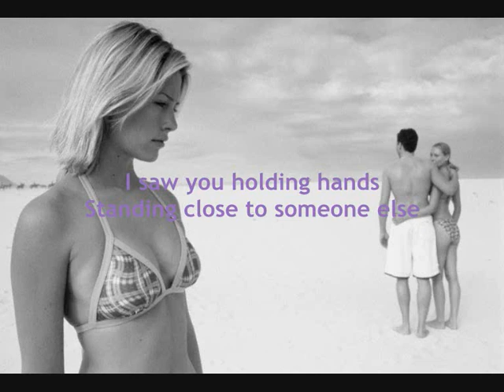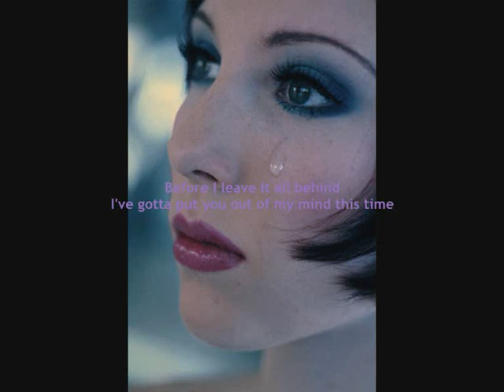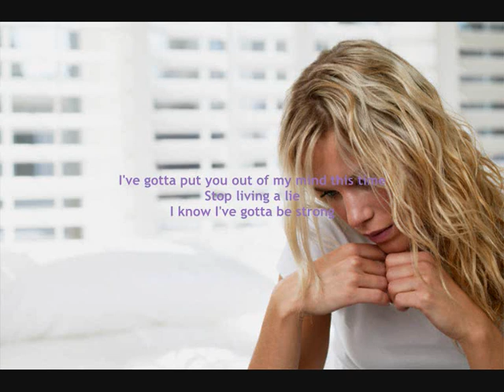One Last Cry ~ Marina Elali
my first ever diy with windows movie maker. ^_^